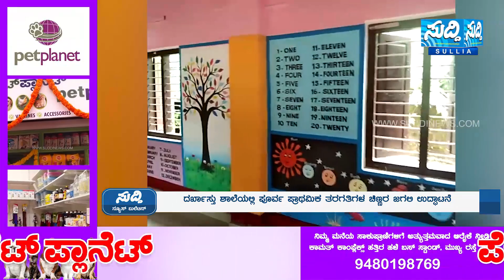NEWS BULLETIN 01 06 2022